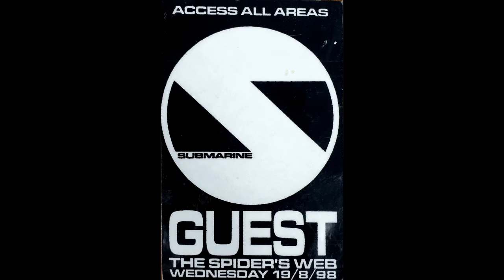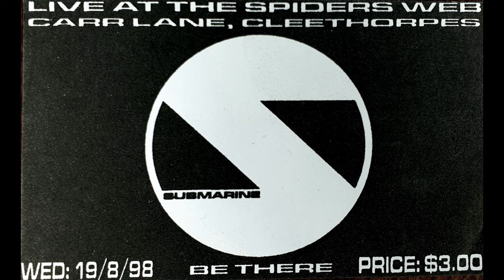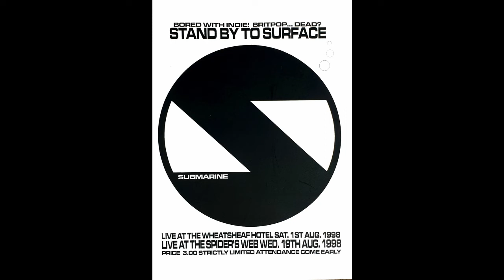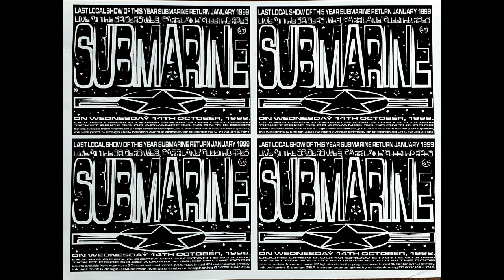Submarine: Disguises (C) Clarke/Dean/Gelder/Marklew 'Submarine' 1998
'Disguises' was written, arranged, performed and recorded by Submarine.

Submarine are:
Peter Clarke - Bass/Keyboards/Engineer
Scott Dean - Drums
David Gelder - Lead Guitars
Paul Marklew - Vocals

From the fourth Submarine recording session, which took place in March-April 1998. Recorded at Pete's Pad/Total Audio, Cambridge Street, Cleethorpes.

An anthemic song that always went down brilliantly in their live set. 'Disguises' was reviewed by numerous music publications and featured heavily in industry-based magazines/promo CDs throughout the summer of 1998. Performed and record here as in their live set.

This fourth studio session found the band recording all of their material live in the studio, with little or no overdubs (except for the vocals, these were all re-recorded at a later date). Because so much new material was being written and recorded during the Spring/Summer period of 1998, the band decided that spending excessive time on producing demonstration cassettes/CDs for the music industry was counterproductive, and that all of the songs would stand - or fall - on their own merits. These sessions are drums, bass, lead guitar, rhythm guitar and vocals only, and exactly as the band would sound in a live environment.

Submarine formed in the North East Lincolnshire coastal town of Grimsby in October 1995. In the fall of 1997, the band took up residency in the well-loved, 16-track, analogue recording studio 'Pete's Pad/Total Audio', on Cambridge Street, Cleethorpes (sadly, no longer there). The 'Men In Black' (as the local press liked to call them), wrote, rehearsed, recorded and played live extensively throughout 1998, their most productive and successful year.

Their critically acclaimed original material caught the attention of multiple record labels, publishers, managers and music industry lawyers - most notably the head of The Band Register, one Peter Whitehead, who became their mentor until the Summer of 1999, when the band called it a day.

These songs are the legacy of the combined talents and the incredibly prolific 4-years Scott, David, Peter and Paul spent together. Presented with a montage of photographs and Submarine ephemera of the time (that logo is still a killer), they hope - almost 25-years on - that you still find their music relevant today.